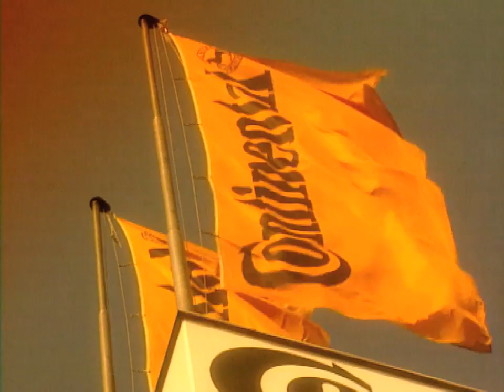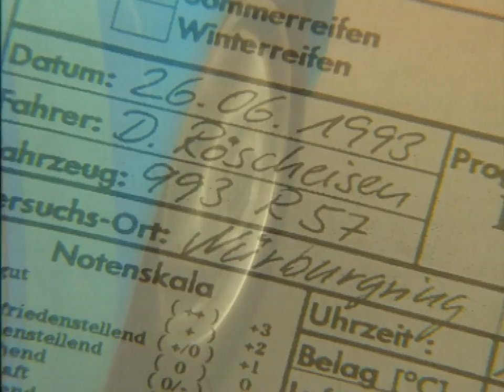Continental "Der Reifen zum Porsche" Dieter Röscheisen und Walther Röhrl fahren auf dem Nürburgring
Deutsch:

Der Film zeigt einen damals noch getarnten Porsche 993 auf der Nürburgring Nordschleife. Dieter Röscheisen von Porsche fährt den 993 mit unglaublicher Präzision über die Nordschleife um die neuen Continental Reifen für Porsche zu testen. Nach Freigabe der Reifen sieht man auch Walther Röhrl mit dem Porsche 993 auf dem Nürburgring. Der Film war in den 90er Jahren Teil der Marketing Strategie der Continental AG.

English:

The film shows a pre-production Porsche 993 on the Nürburgring Nordschleife in Germany during the evaluation of Continental's newly developed set of tires for Porsche. Test driver is Porsche's Dieter Röscheisen. The film ends with a final lap and a statement by Walther Röhrl. The film was shot on behalf of Continental and was part of their advertising strategy in the 1990s.